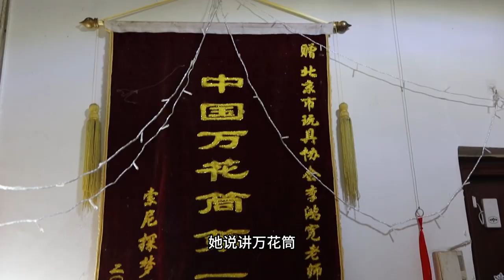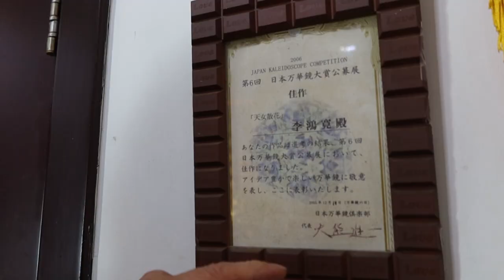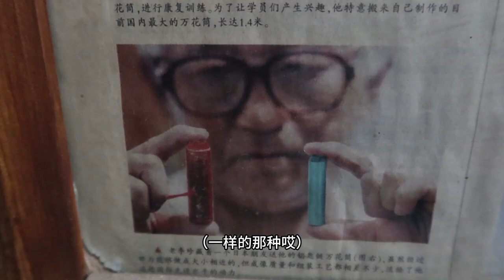寻访民间手艺人：万花筒 kaleidoscope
万花筒，一种光学玩具，将有鲜艳颜色的实物放于圆筒的一端，圆筒中间放置三棱镜，另一端用开孔的玻璃密封，由孔中看去即可观测到对称的美丽图像。
有”中国万花筒第一人“之称的李鸿宽，痴迷万花筒的创造几十年，他的万花筒没有做不到只有你想不到。

A kaleidoscope is an optical toy that places a brightly colored object on one end of a cylinder, with a prism placed in the middle of the cylinder and the other end sealed with a perforated glass. A symmetrical and beautiful image can be observed from the hole.

Li Hongkuan, known as the "number one person in China's kaleidoscope," has been obsessed with the creation of kaleidoscopes for decades. His kaleidoscope has never been impossible, only you can't imagine.

Hello everyone! I am Laowang, a video craftsman searching for scattered folk craftsmen.